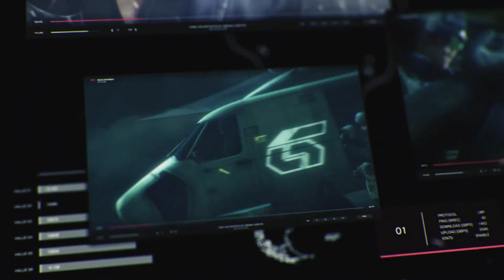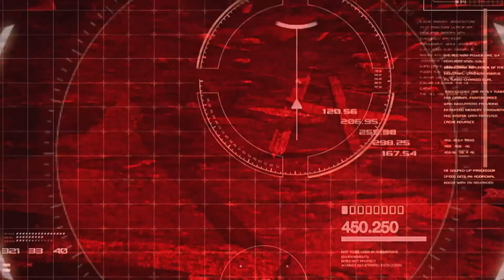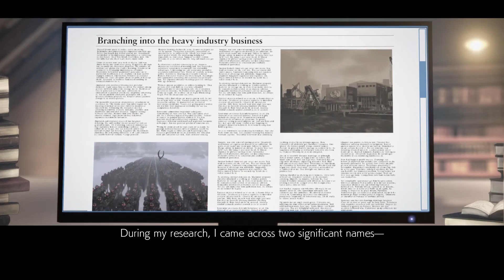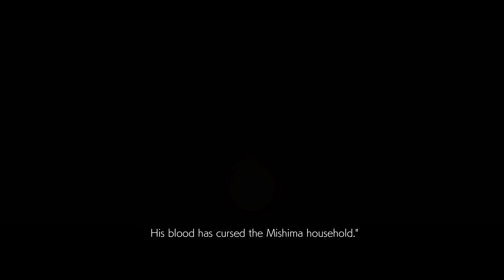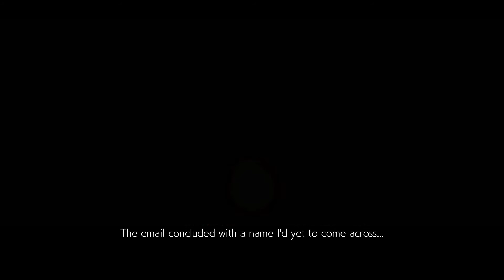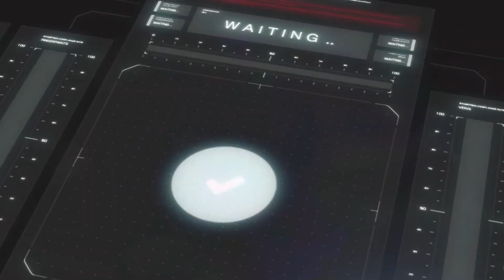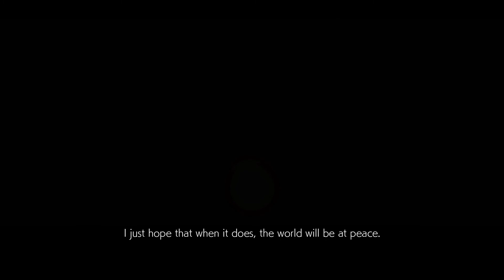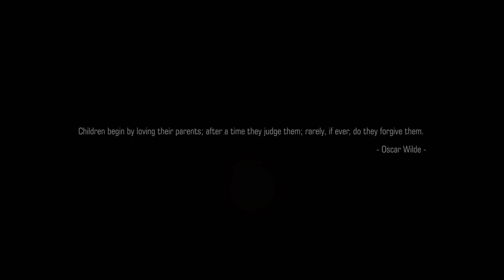Tekken 7 Longplay (Playstation 4)